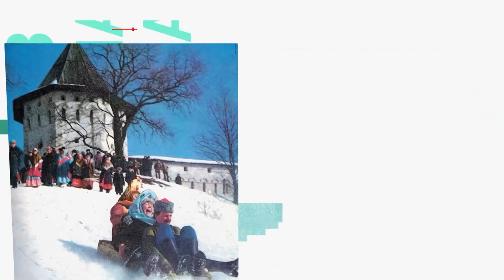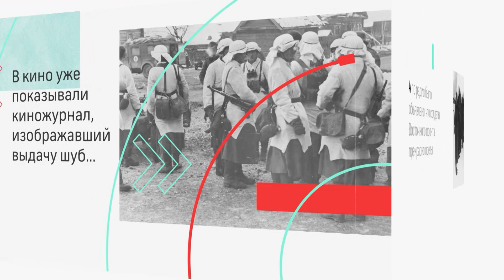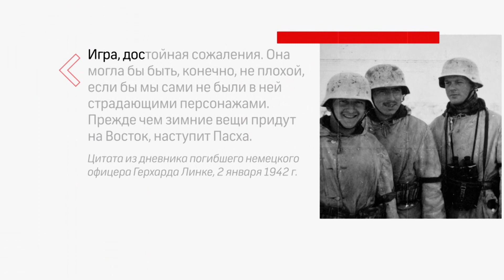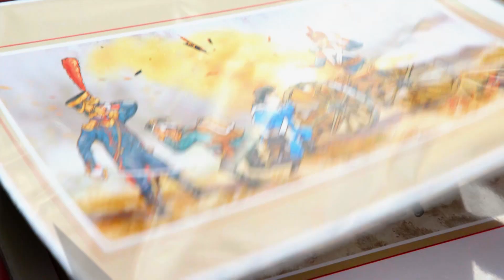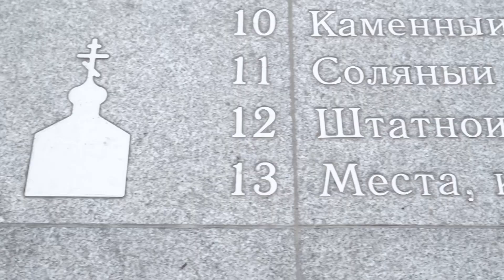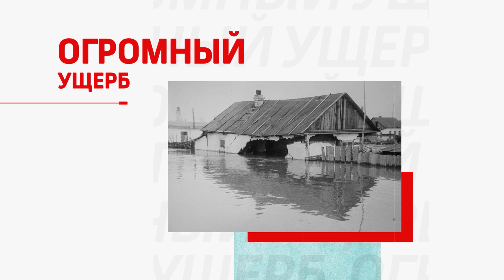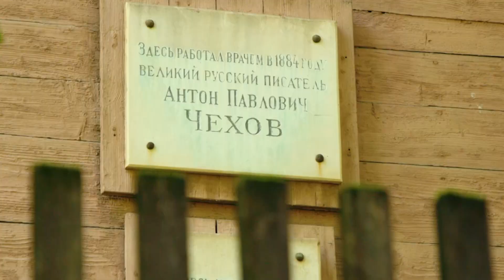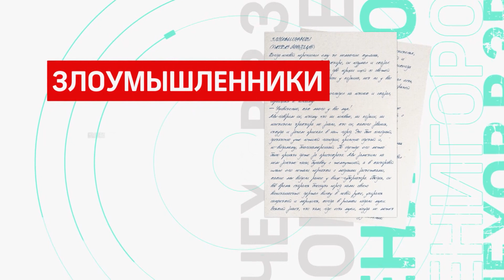Как гроза может изменить будущее? «Атмосферная история». Сергей Шубенков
«Атмосферная история» - программа о погодных явлениях прошлого и настоящего. Рассказываем о влиянии метеорологии и экологии на ход истории. Смотрите сегодня в выпуске из Звенигорода:

-Как гроза может изменить будущее?

-В какие приметы верят жители Подмосковья?

-Почему в мороз немцы снимали с себя одежду?

-К чему снится снег?